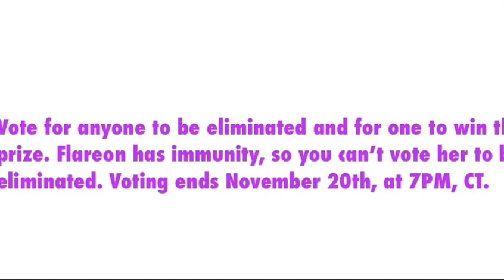Character Elimination Season 4 Episode 10: Rock N Roll Statues (VOTING CLOSED)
The final 15 merge contestants build rock sculptures.